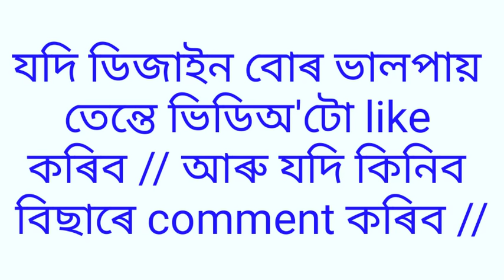Buy assamese mekhela chador at very low price // mekhela sadar at whole sale price // chador mekhela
দাম জানিবলৈ comment কৰিব আৰু order কৰিবলৈ whats app কৰিব 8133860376